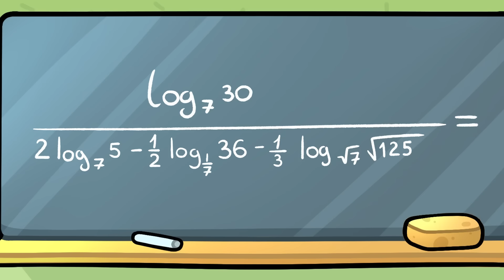BEST WAYS TO SKIP SCHOOL | Top Secret School Hacks and Tricks by Avocado Family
Today I’ll show you fun ways to skip school. 😉 Not a word to your parents! 🤓

Cado has a test day today, 📚 but he is not ready for it! 😤 Well, skip school for now! 👀 How can this be done? 🤔 Pretend to be sick? 🤒This is no longer a trend! ❌ Cado knows some cool ways to skip school that your parents don’t know about. 🙌 Watch the new episode and see vegetables skipping school by doing funny pranks and challenges! 🤩🎉

00:00 TEST DAY
01:00 TOOTHPASTE PRANK
02:44 TIME LOOP
03:00 HOW TO SKIP SCHOOL
04:34 HOW TO PASS THE EXAM
06:38 BACK TO SCHOOL EXPECTATION VS REALITY
09:33 AVA AND CADO BROKE UP!
10:14 CADO’S TRANSFORMATION
11:07 PRANKS ON TEACHER
13:11 FART PRANK FAIL
15:20 FIRST LOVE
17:48 CADO BECOMES A BULLY
20:52 CADO VS BULLY
23:20 SCHOOL LIFE HACKS
27:56 THE JEALOUS AVA
29:28 AVA’S RIVAL